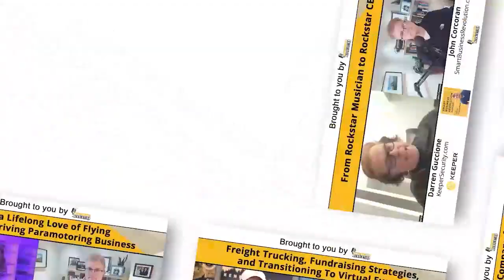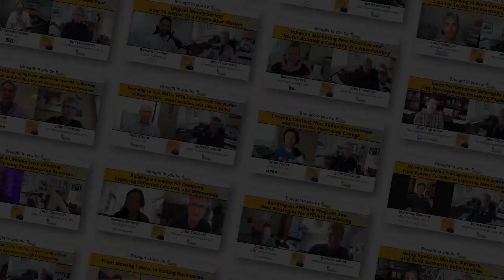Entrepreneurship, Journalism, and Testifying Before Congress With Dan Grech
Dan Grech is the Founder, CEO, and Lead Instructor at BizHack Academy, which provides digital marketing training to corporations, marketing executives, and businesses nationwide. Before starting the academy, Dan was the News Director at WLRN Public Media, worked as a correspondent for NPR’s Marketplace, and was part of a Pulitzer Prize-winning team at the Miami Herald. He also co-hosted Miami's first podcast, Under the Sun.

In this episode of the Smart Business Revolution Podcast, John Corcoran interviews Dan Grech, the Founder and CEO of BizHack Academy, about his journalism career and how he became an entrepreneur. They also discuss entrepreneurial and journalism challenges, the effects of AI on businesses, and Dan's experience testifying before Congress.

Here’s a glimpse of what you’ll hear:

• [0:00] Intro
• [02:20] Dan Grech's entrepreneurial ventures growing up
• [04:40] Dan's experience testifying before Congress
• [16:34] How Dan became a journalist, and how he lost his job at NPR
• [25:30] The challenges of being a journalist
• [27:48] Dan talks about transitioning to marketing and entrepreneurship
• [33:10] The similarities between entrepreneurship and journalism
• [37:50] The evolution of BizHack Academy